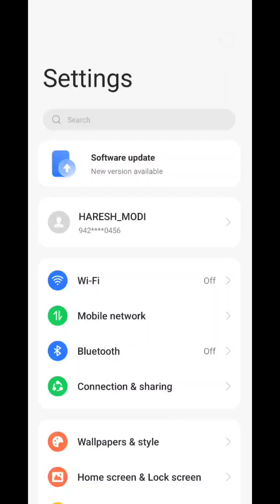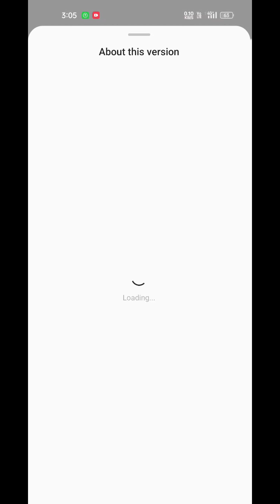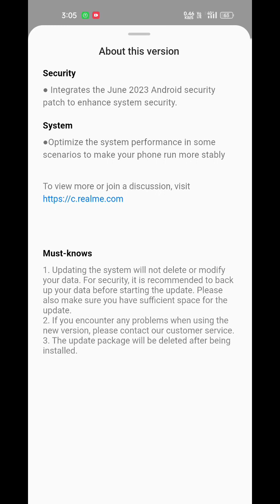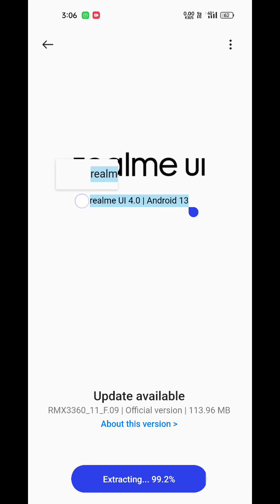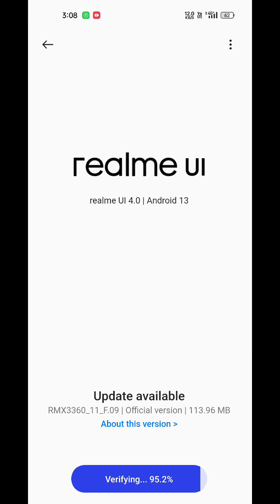RMX3360_11_F.09 | Official version | realme UI 4.0 | Android 13 | GT MASTER EDITION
RMX3360_11_F.09 | Official version | realme UI 4.0 | Android 13